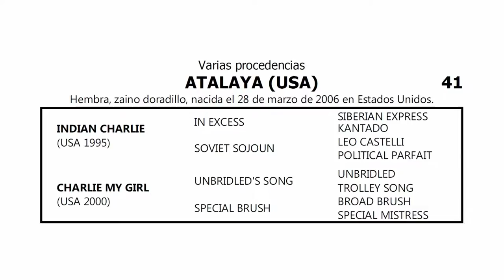41 ATALAYA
Gran Venta Yeguas Madre

✔️Remate Martes 02 de Diciembre

✔️ Pre-Ofertas del Lunes 29/11 desde las 10 hs al Jueves 02/12 hasta las 13 Hs